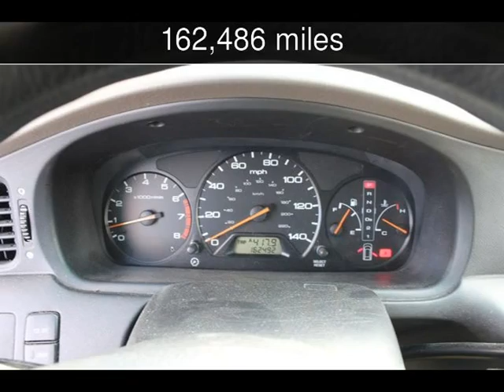2004 Honda Odyssey EX-L RES Used Cars - Harwood,MD - 2020-01-29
See more details about this used car This 2004 Honda Odyssey EX-L RES with 162,486 miles is for sale at South County Public Auto Auction.